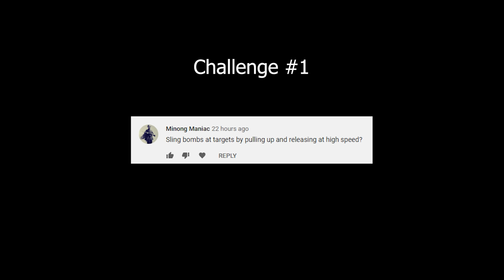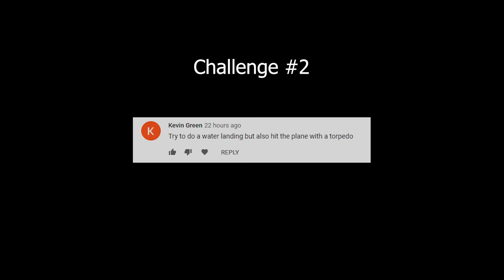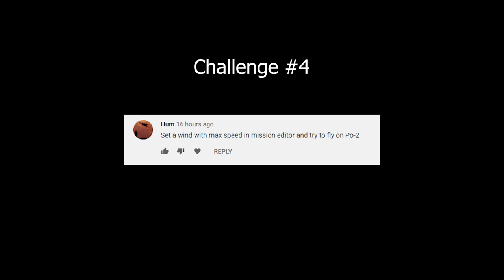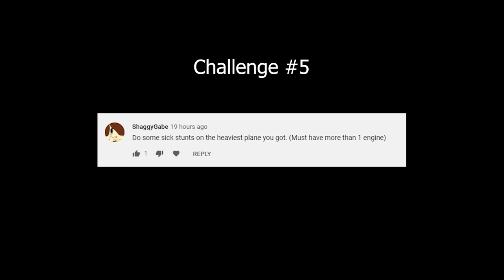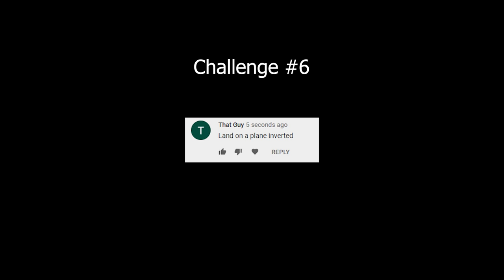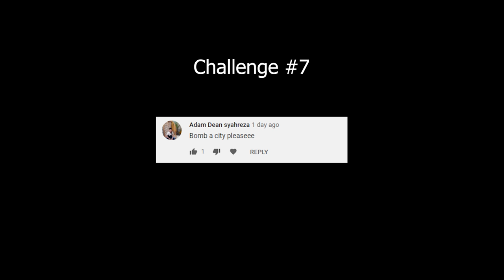VIEWER CHALLENGES! - Torpedoing Myself, Inverted Landings #1 | IL-2 Sturmovik Crashes & Fails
Welcome to a new series where I will be taking on your challenges! Want to be featured? Make sure to drop a challenge below!